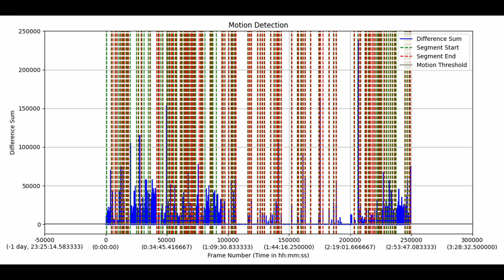Cat TV for cats to watch | Bird orchestra 4K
Cat TV for Cats to Watch 😸 Birds on feeder 🐦‍⬛ 🕊️ Bird Video in nature and Cat Games

Relaxing nature videos for cats and nature lovers. Beautiful birds in perfect 4K HDR.1-click-away nature window to keep your pet busy and calmed with wild animals and mother nature. Sounds of nature and birdsongs are perfect as background. Your kitty will like this cat TV in the time you cannot spend together – watching tv for cats can help minimize separation anxiety.
Bullfinch (Pyrrhula pyrrhula)
Eurasian jay (Garrulus glandarius)
Common chaffinch (Fringilla coelebs)
Hawfinch (Coccothraustes coccothraustes)
Coal tit (Periparus ater)
Marsh Tit (Poecile palustris, syn. Parus palustris)
Great Tit (Parus major)
Blue Tit (Cyanistes caeruleus)
Wood Nuthatch (Sitta europaea)
Common blackbird (Turdus merula)
Eurasian siskin (Spinus spinus, syn. Carduelis spinus)
European greenfinch (Carduelis chloris)
Eurasian tree sparrow (Passer montanus)
European robin (Erithacus rubecula)
The great spotted woodpecker (Dendrocopos major)